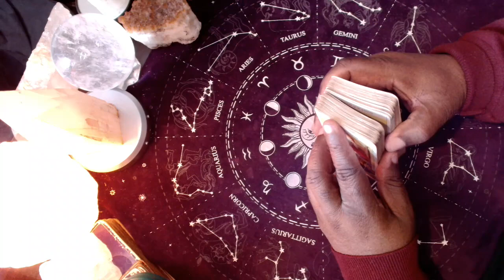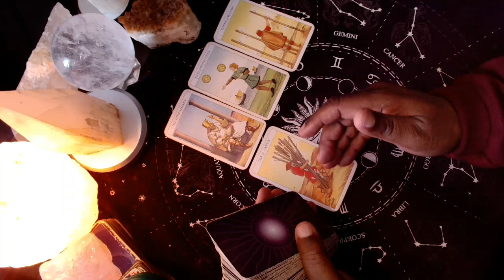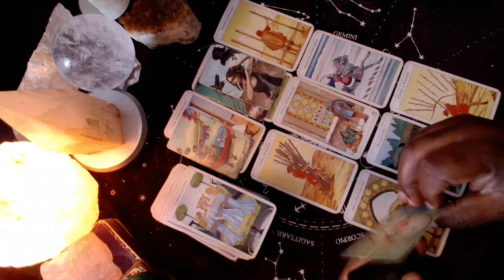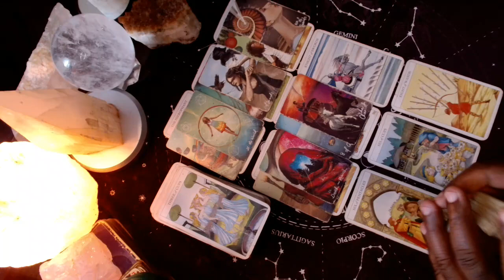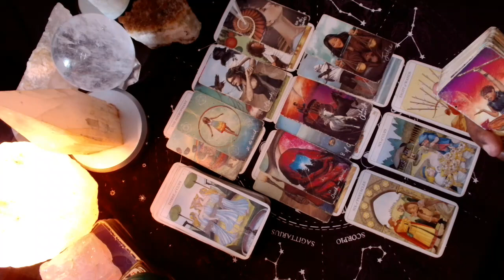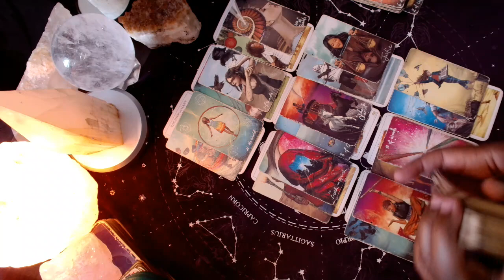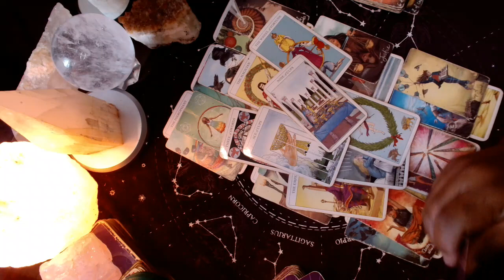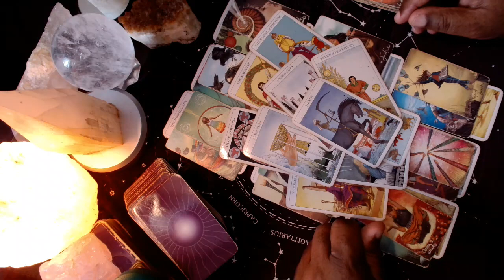Virgo they are feeling guilty. Finally can see clearly what they want from this connection.